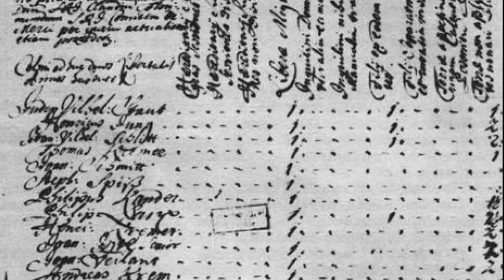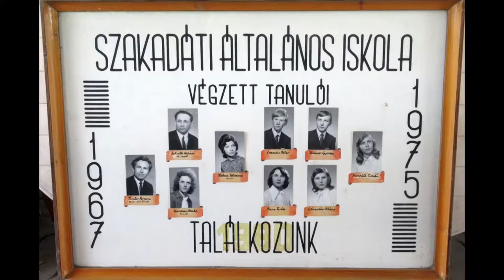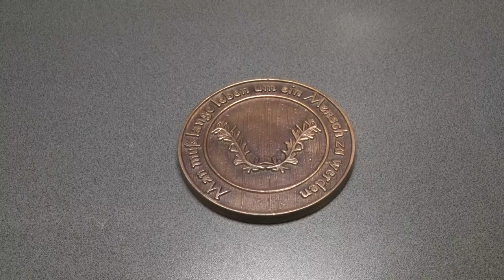Krémer György - Szekszárdi Németségért Klézli János-díj